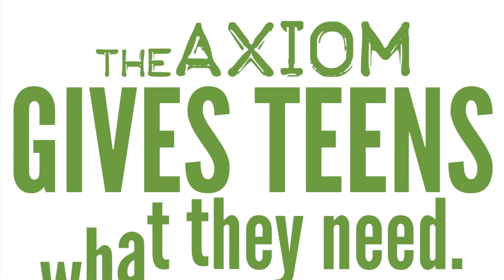The Axiom Gives Jesse Confidence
TheAxiom.org continues the Spring Pledge Drive 2014 with a story about how we have reached out and helped Jesse by building platforms to help him with feeling useless, teaching him about his potential.